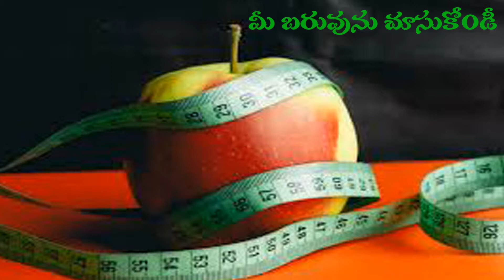Best Weight Loss Tips for Pregnant Womens (telugu)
Best Weight Loss Tips for Pregnant Women's: Diet for a Pregnant Woman. Here is the video we have provided the information on  Weight Loss Tips for Pregnant. Losing weight, on the other hand, isn't appropriate for pregnant women who were at a healthy ... Gradual weight loss is best for your body and your baby.